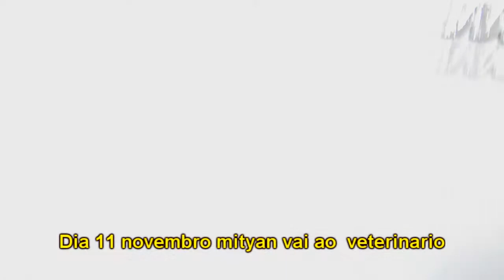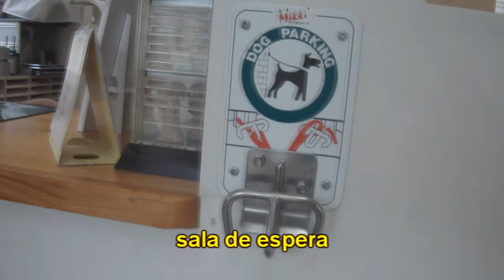Influenza felina-Mityan-parte 2- veterinario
duas visitas ao veterinario